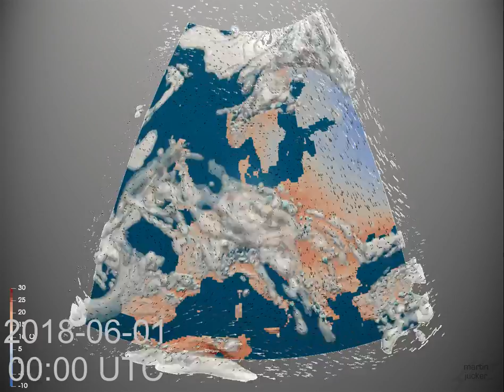Monthly Weather Review for Europe - June 2018